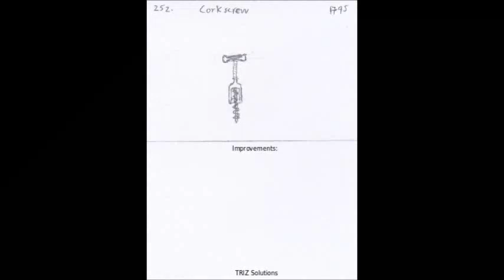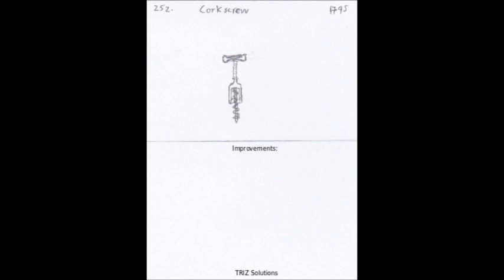252. Corkscrew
Invention Exchange is an open innovation platform of ideation tools for anyone to create new products that improve the world.